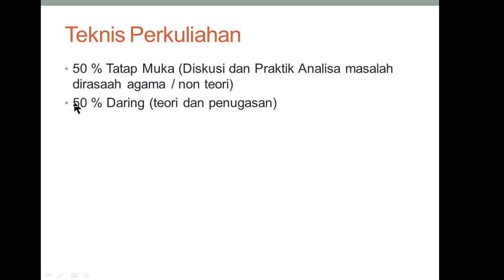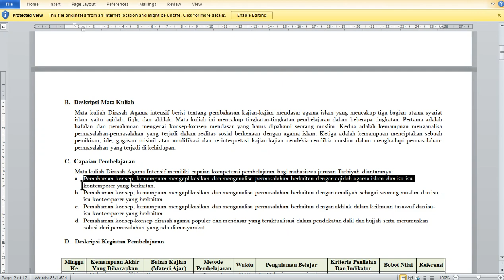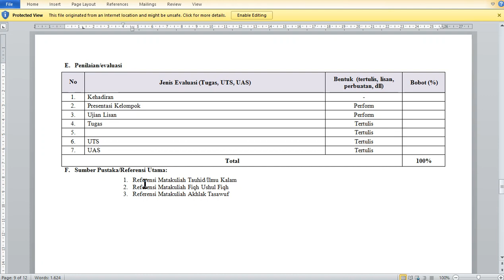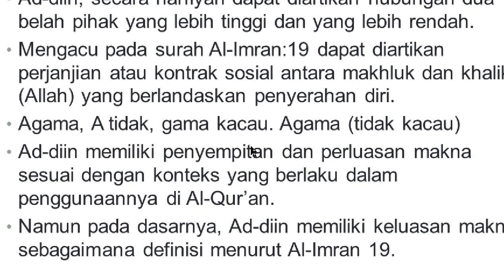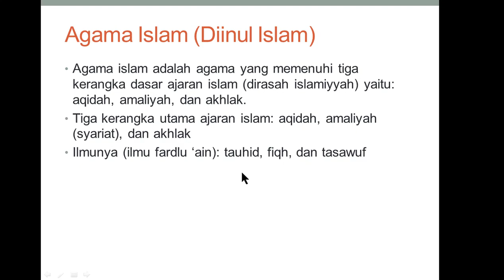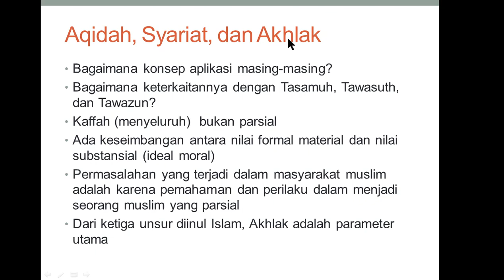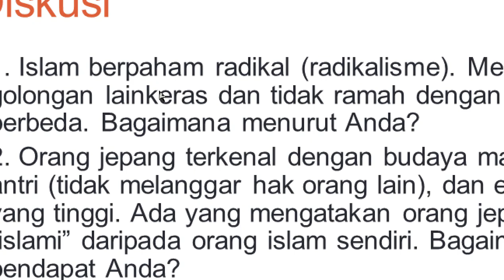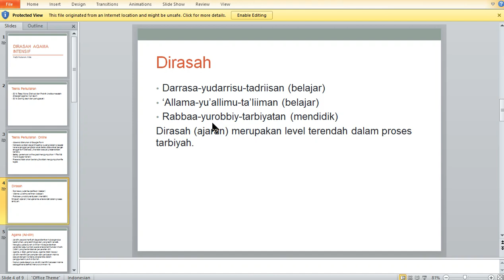Kuliah Dirasah Agama Intensif Pertemuan #1